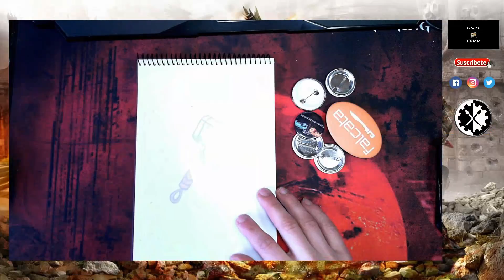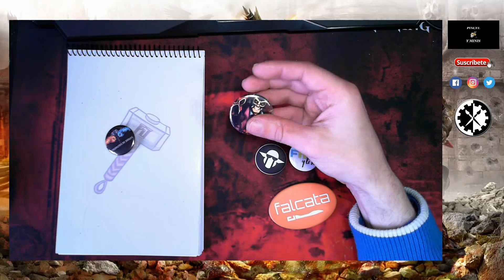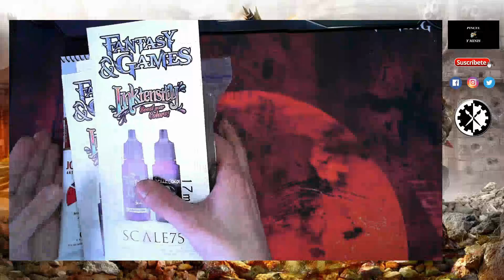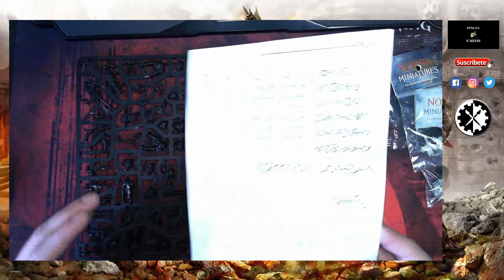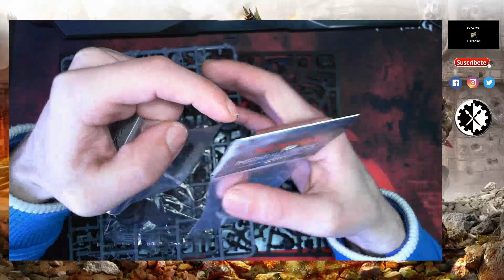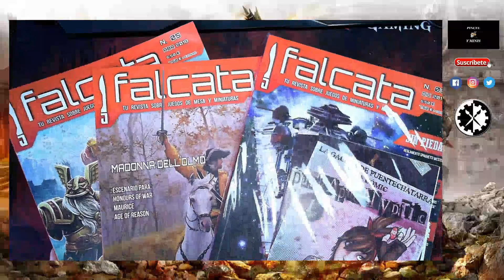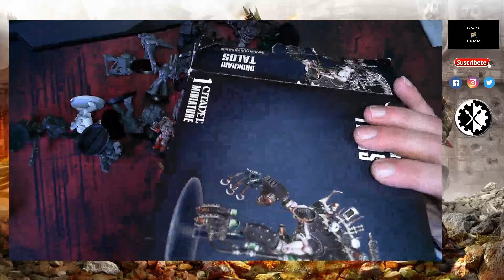BOTÍN DE LAS HISPANIA WARGAMES 2019 🤗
VÍDEO EN EL QUE OS MUESTRO TODO LO OBTENIDO DURANTE ESTAS JORNADAS.

CANALES DE INTERÉS